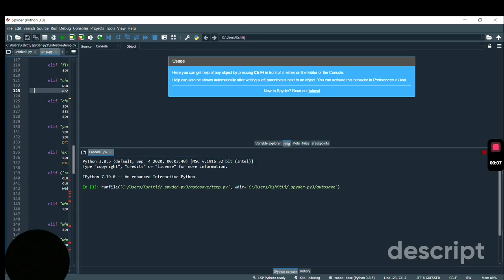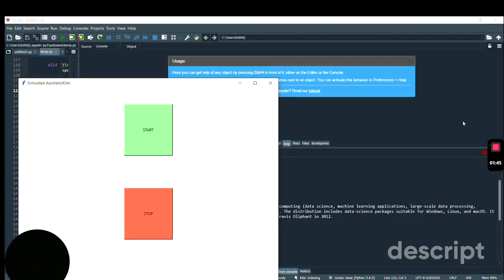Project by 16-year-old Kshitij Shreshth from Doha, Qatar | Advanced AI Internship Program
Young AI-enthusiast Kshitij has created a Virtual Assistant application using his AI knowledge and skills that he acquired in the advanced Artificial Intelligence Internship Program (AIIP) with University of Oxford professor.

Just as other virtual assistants like Siri or Alexa who listen to us and takes action, Kshitij has taught his virtual assistant to follow voice instructions and do tasks like looking for online information, telling the time, sending emails and much more!